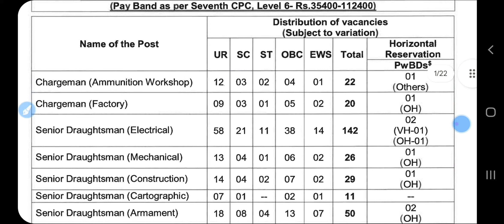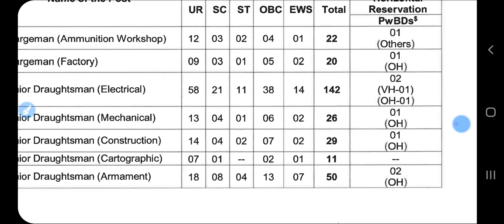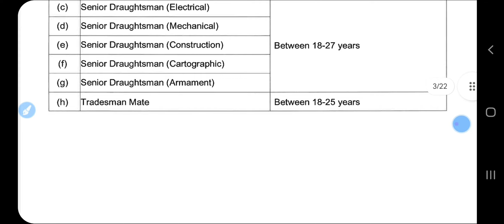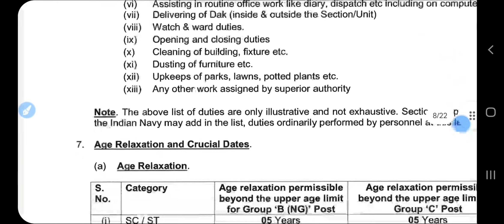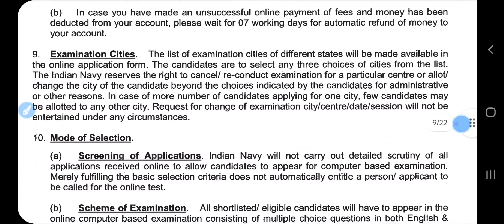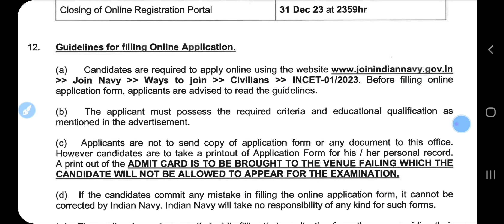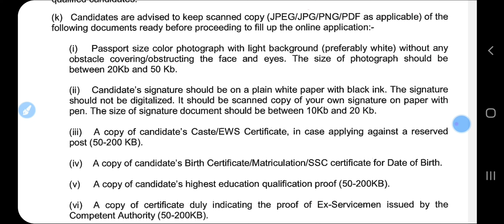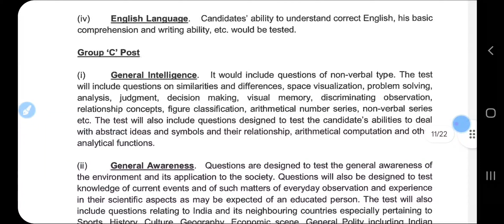Indian Navy INCET 01/2023 Online Form || Indian Navy Online Form 2023 Kaise Bhare (INCET 01/2023)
Hello friends,

Topic covered in this video:

Hashtags-

Government Jobs
Sarkari Naukri